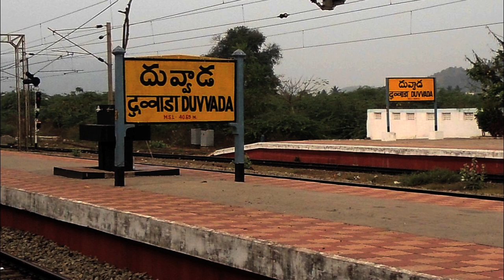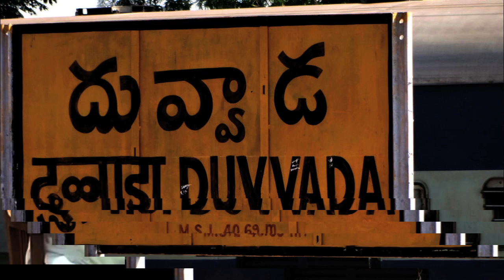Allu Arjun DJ Duvvada Jagannadham Story Leaked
Stylish Star Allu Arjun New Movie DJ Duvvada Jagannadham Story Leaked and Making Rounds On Social Media.